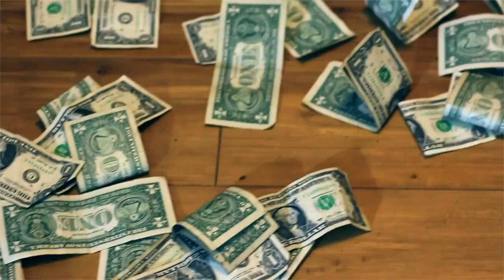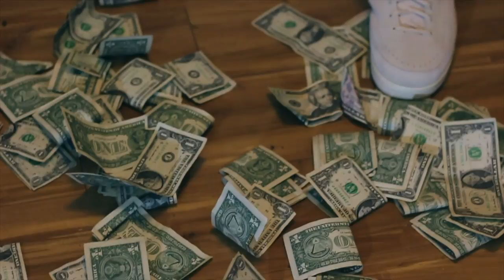BLGMB Veto -Why These Niggas Playin (Shot By Dexta Dave)